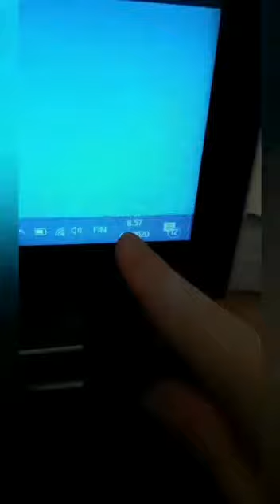День на карантине - Пёллянен София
Päivä karanteenissa - Pöllänen Sofia